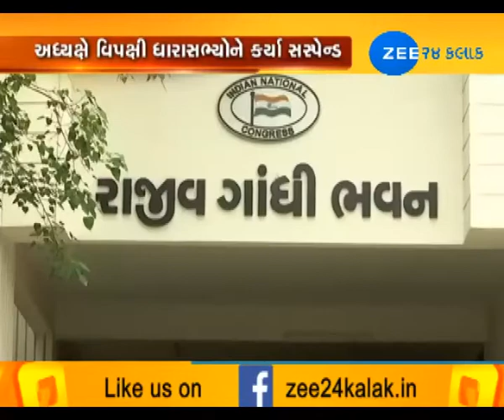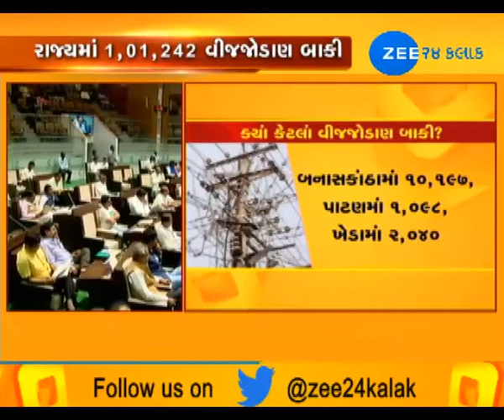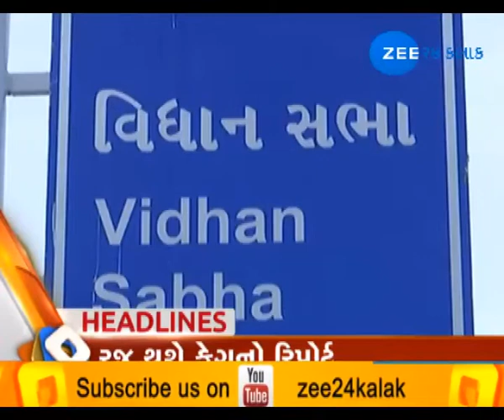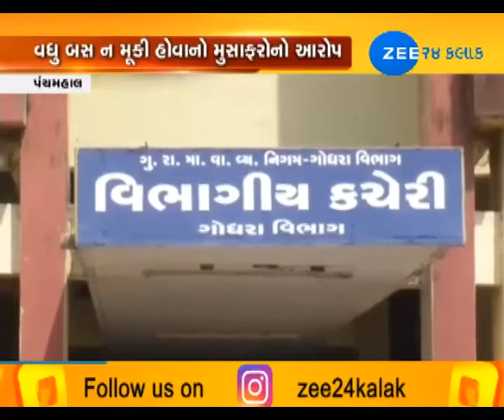01ST MATCH|MORNING|AROUND GUJARAT|ZEE 24 KALAK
01ST MATCH|MORNING|AROUND GUJARAT|ZEE 24 KALAK